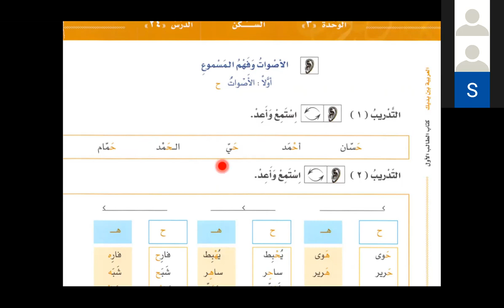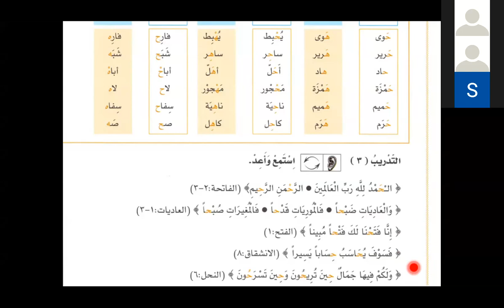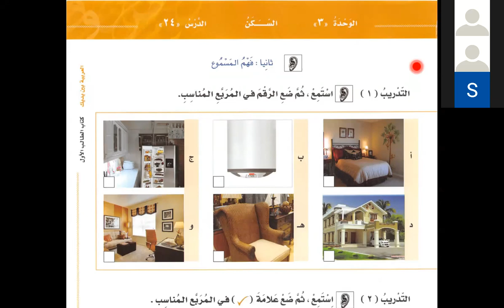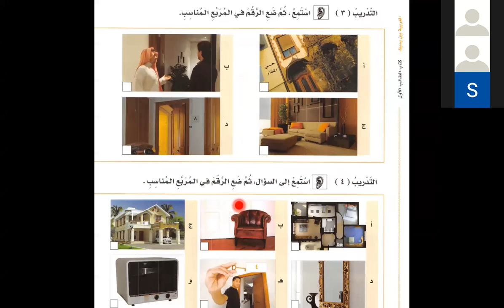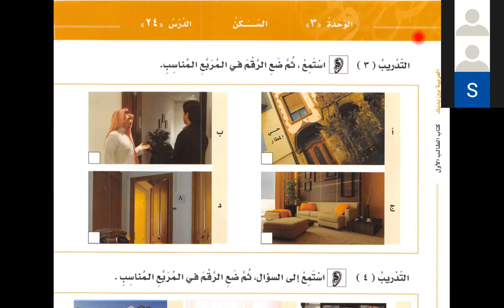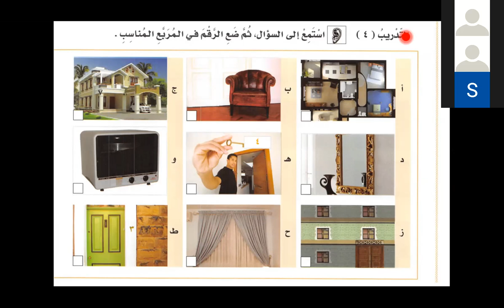Bilkalem Arabisch lernen mit Al Arabiyya Bayna Yadayk 24 Das Wohnen